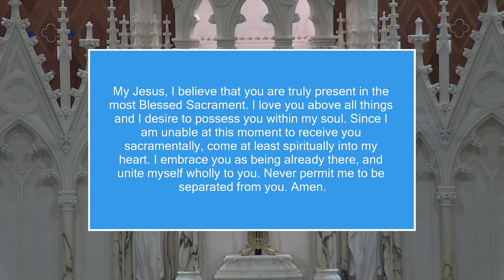The Transfiguration of the Lord August 6, 2023